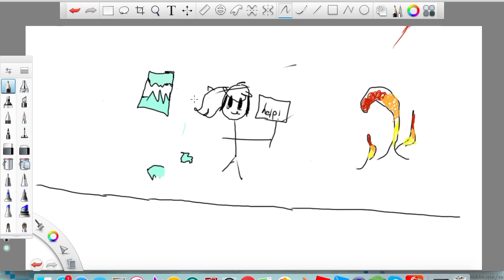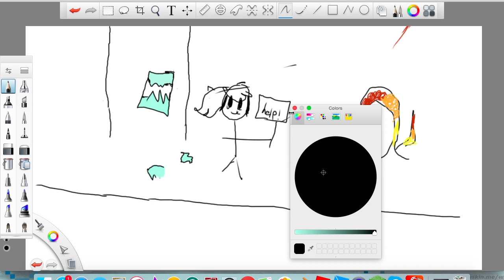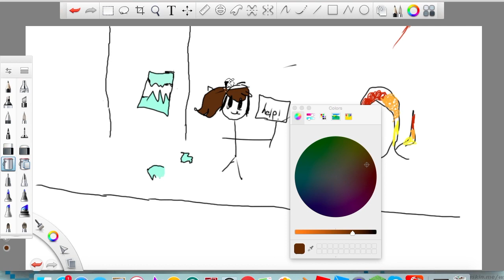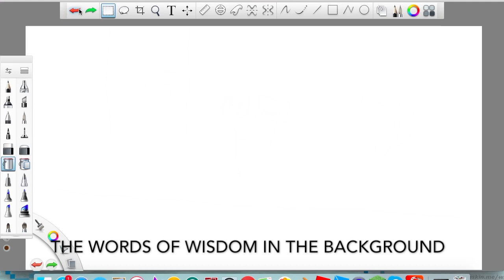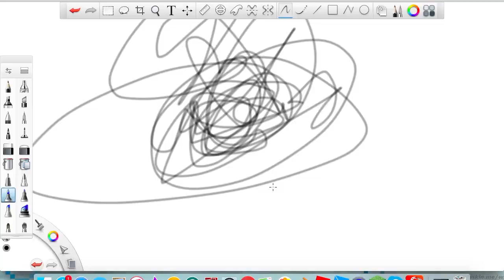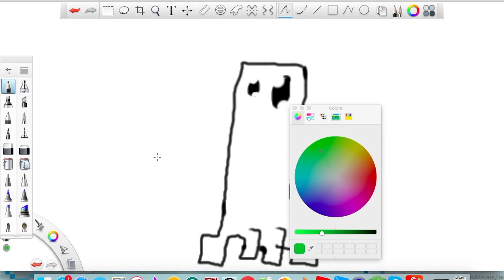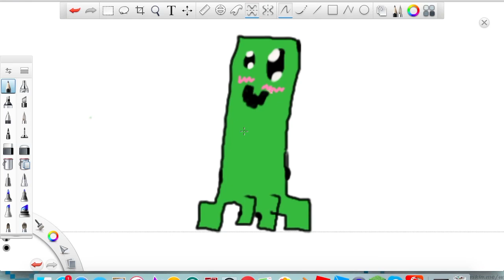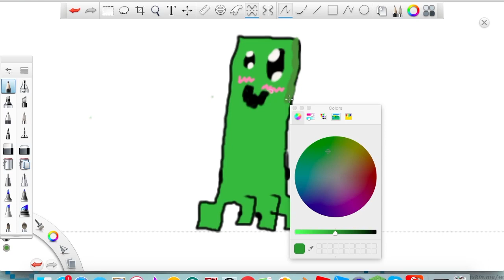Exandra colors w/ 1490jaya | ep. 1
Hey guys! Sorry i haven't uploaded in a long while. I hope this begins to make up for the lost time. Expect more this summer too! please leave ideas and thoughts in the comments down below! ;D